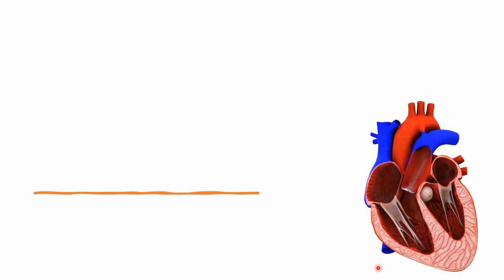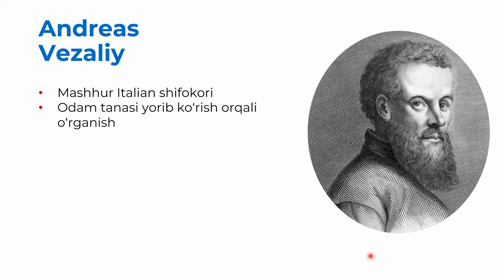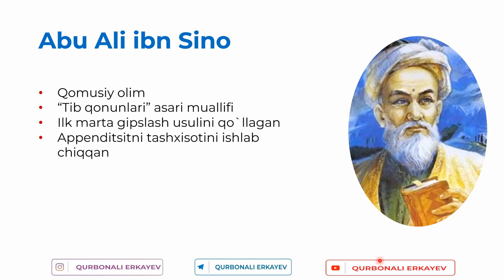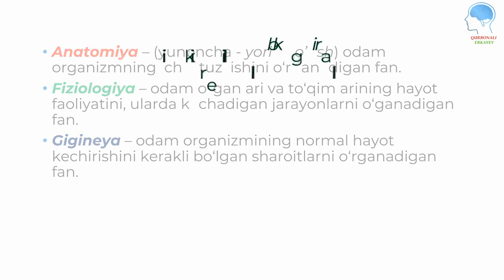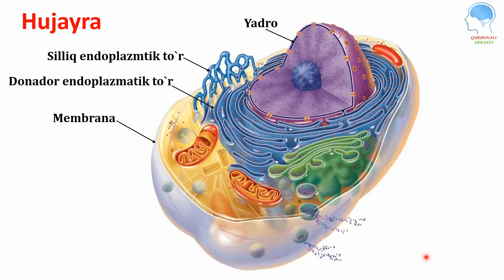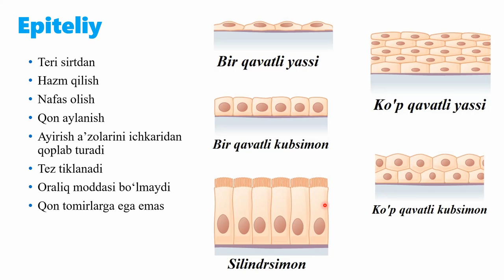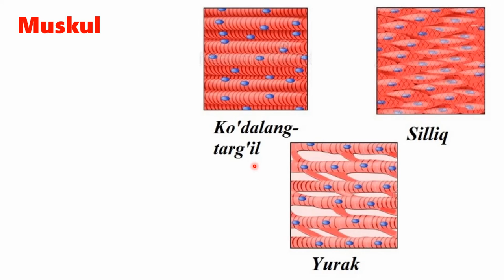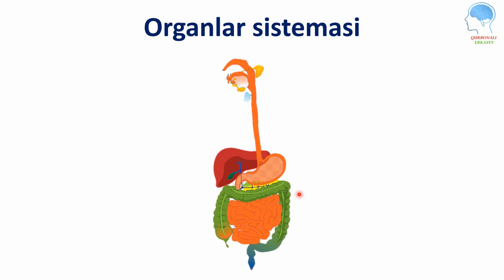Biologiya-Anatomiyaning tarixi. Hujayra va To'qima | Биология-Анатомиянинг тарихи. Ҳужайра ва Тўқима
TAVSIYALAR